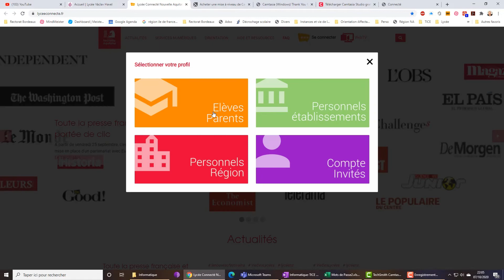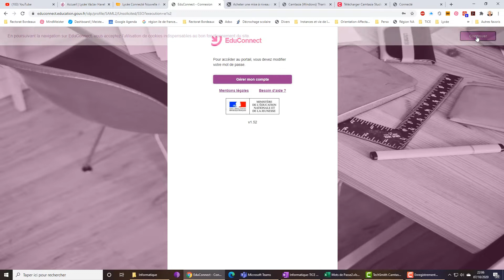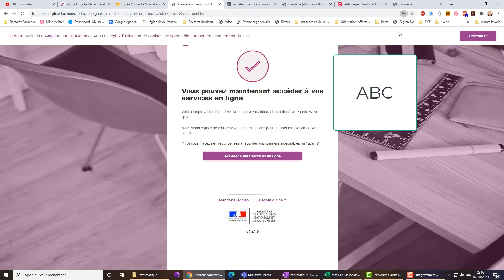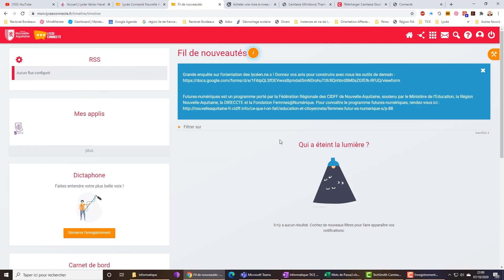Educonnect Elèves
Aide à l'activation initiale du compte éduconnect. Après cette procédure, il suffira de cliquer sur l'icône "lycée connecté" sur le site du lycée vaclav havel puis de rentrer l'identifiant et mot de passe "éduconnect" afin d'accéder à tous les services proposés par le lycée : pronote, ENT région etc.